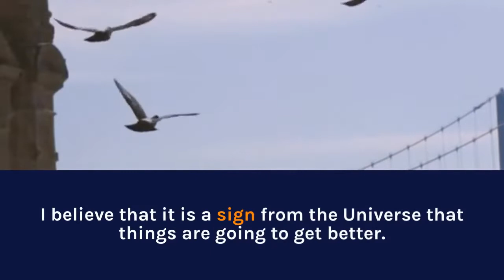Spiritual Meaning of Birds Flying into House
What is the spiritual meaning of birds flying into your house?